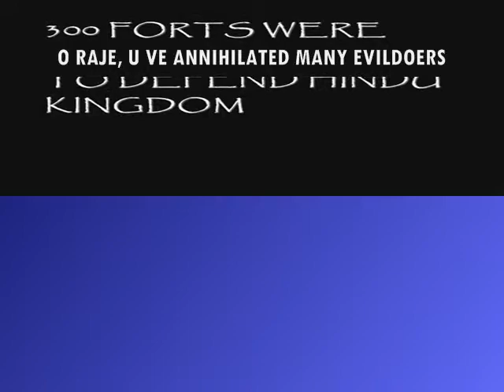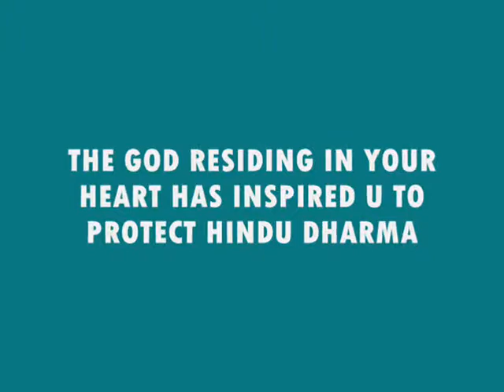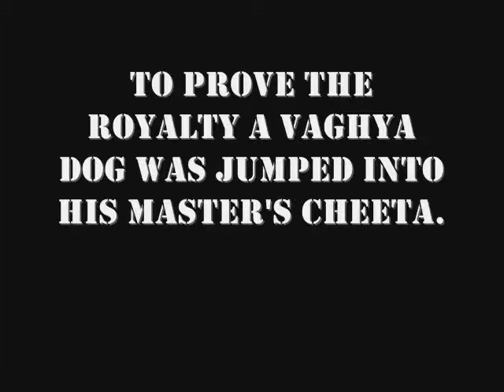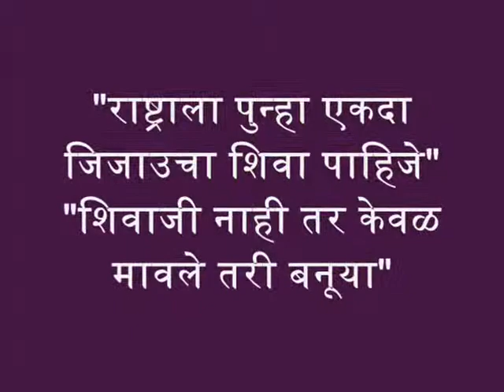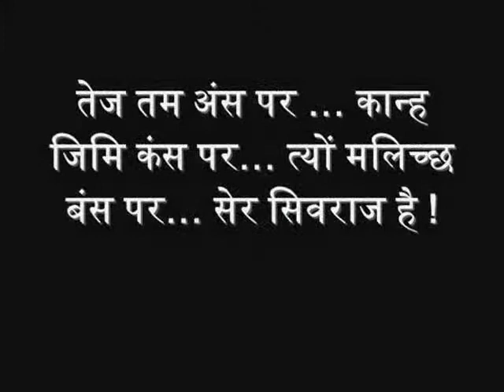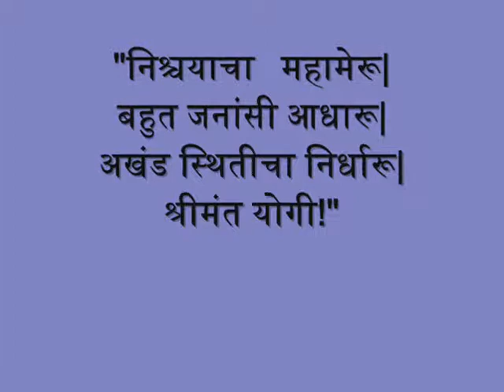BASED ON MARATHA LEGEND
"गनिमांच्या देखता फौझा, रंशुरांच्या फ्हुर्फ्हूर्ती भुजा, ऐसा पाहिजे कि राजा, कैपक्षी परमार्थी"
"जयास देखता दुर्जन धाके, बैसवी प्रचितीचे तडाखे, बंड पशांदाचे वाखे, ऐसा हा राजा"

"लाख मेले तरी चालतील पण लाखांचा पोशिंदा जगलाच पाहिजे"
"वाघाच्या जबड्यात घालीन हात, मोजीन दात असा आहे शिवरायांचा थाट"